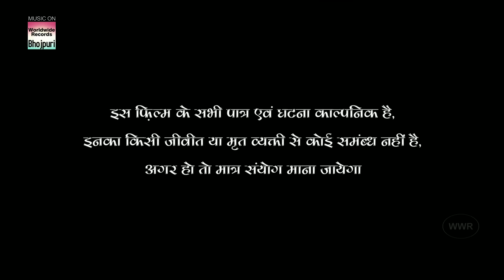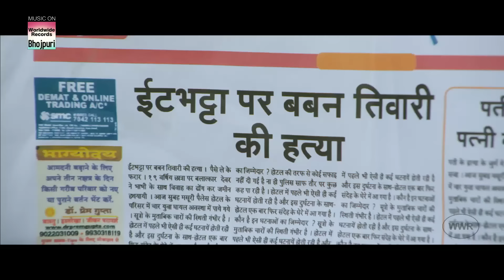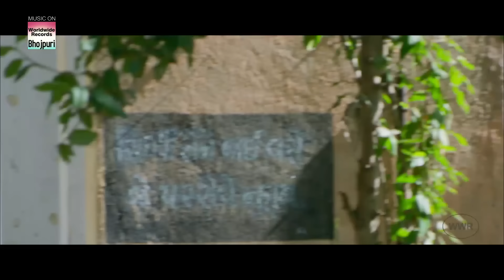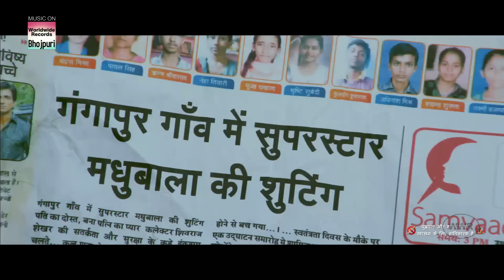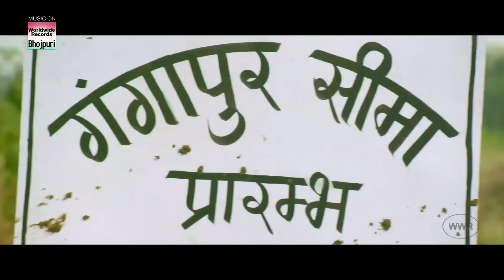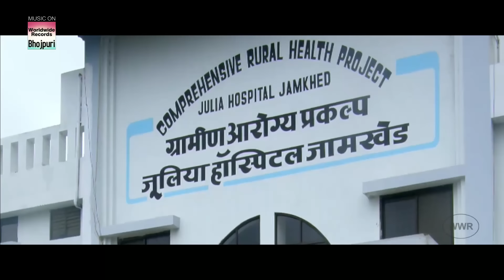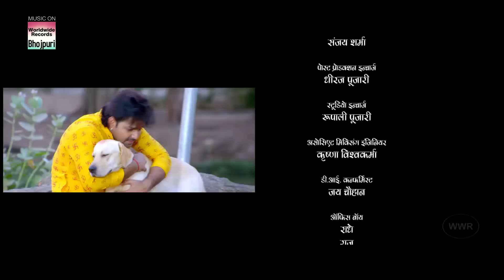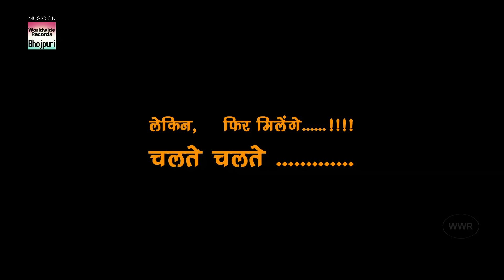TERE JAISA YAAR KAHAN | Pawan Singh & Kajal Raghwani | Bhojpuri FILM | भोजपुरी फिल्म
भोजपुरी फिल्म | Bhojpuri Movie
भोजपुरी  एक्शन  | Bhojpuri Action
Bhojpuri Comedy भोजपुरी कॉमेडी
Bhojpuri Emotional Video | भोजपुरी इमोशनल वीडियो